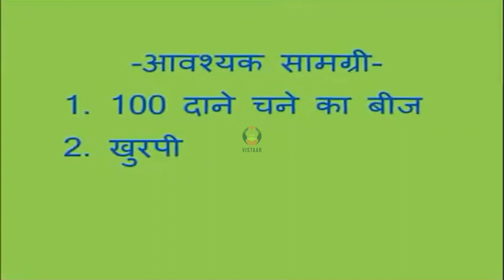चने के बीज का अंकुरण परीक्षण